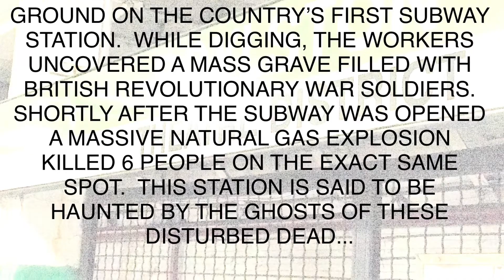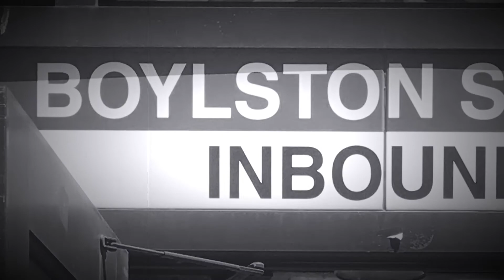Haunted Subway Station In Boston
Boylston Street Station